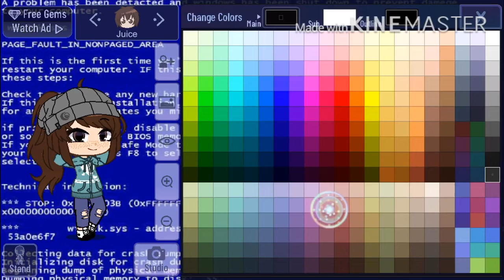So here’s how you make my oc-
*Laughs in I haven’t posted in a few days and this is the first thing I post*

Also the audio isn’t mine-
I think it’s called “Universal Cat Drowning”
Not judging vocaloid but that’s a name-